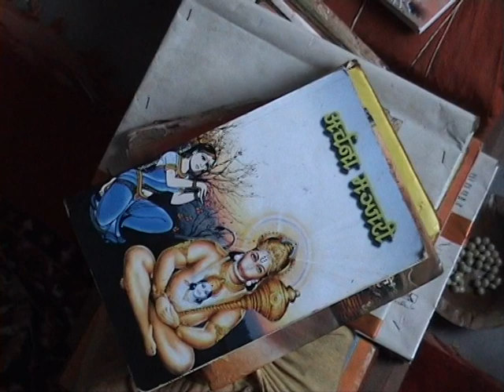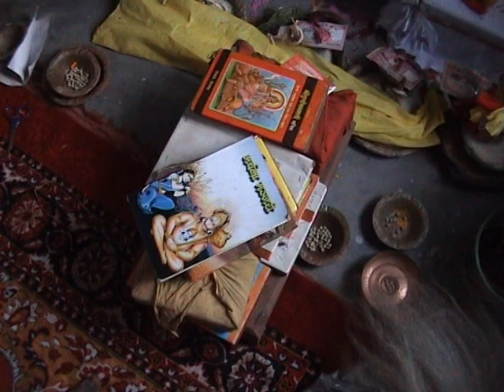Dhaijan Ghar Paincho 2011 HD - Part 2